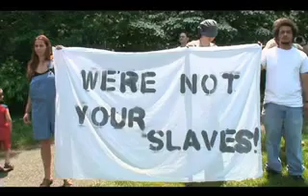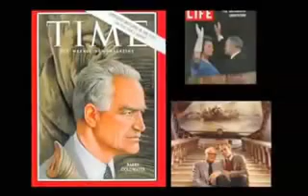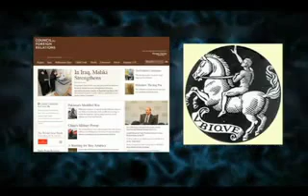The Obama Deception Part 4 12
One of the most important films to date. If you are an American who cares about your country, this is a MUST WATCH! This film documents who Obama works for, the off shore banking cartells who have had their hooks in many of our past presidents for decades. Please enjoy this film with an open mind and share it FREE with others to wake up the masses. God Bless.